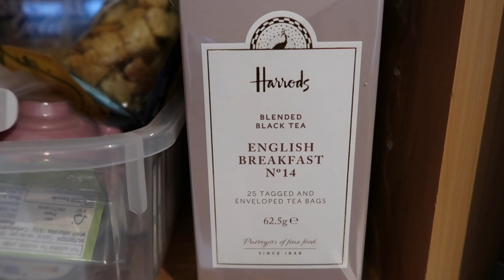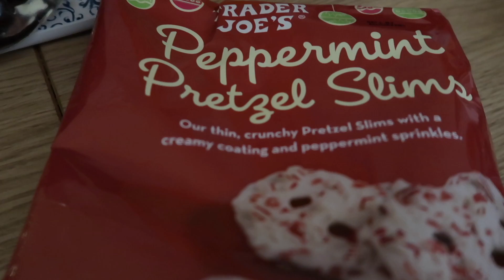VLOGMAS 2021 - DAY 20 - FESTIVE AT HOME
Hey everyone! Welcome to Vlogmas 2021! We will do our best to upload a daily festive vlog from 1st December to 24th December - sharing our favourite festive activities and traditions to get in the mood for Christmas!

Genevieve on Instagram: @Giftguider

**Amazon Store**

Luke & Rich :)